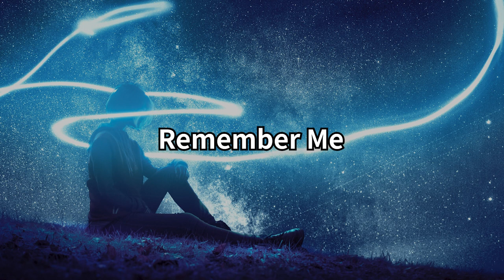[ NoCopyrightMusic ] Nenen - Remember Me [무료/음악/BGM]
Free Music for everyone